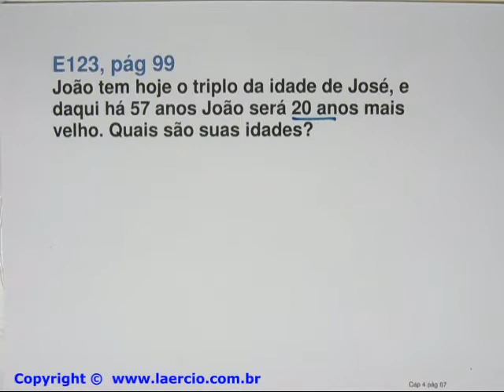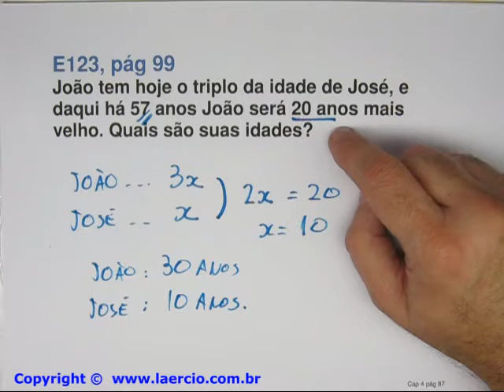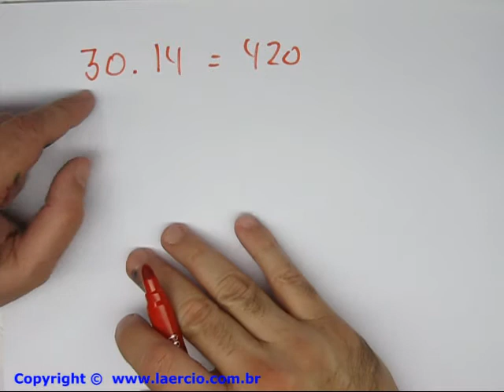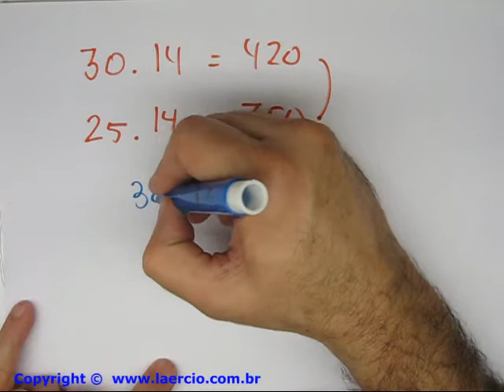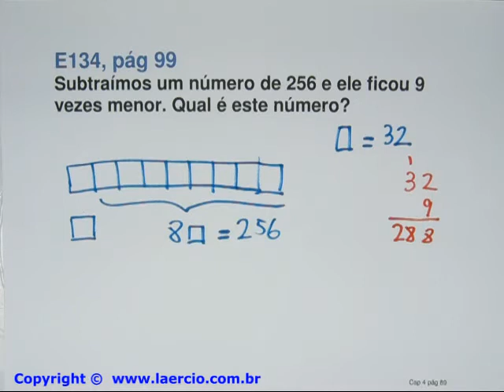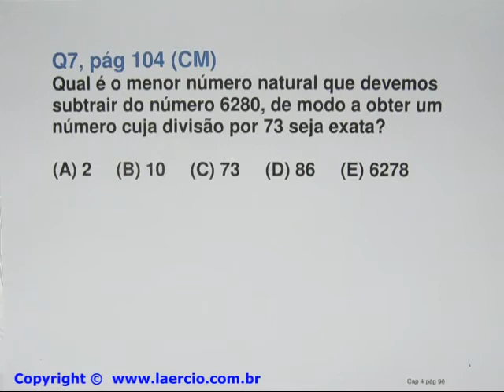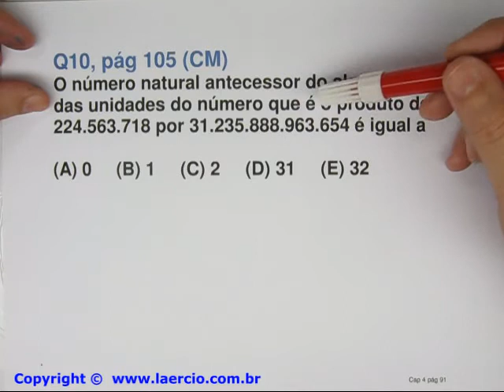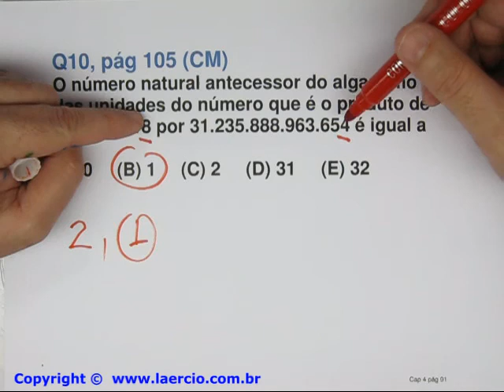Cap 04 parte 12 - Matemática para Vencer - As Quatro Operações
Vídeo do Livro Matemática para Vencer Capítulo 4: As Quatro Operações
As quatro operações
Adição, subtração, multiplicação e divisão
Os nomes dos termos das operações
Operações com números naturais
Expressões com as quatro operações
Problemas envolvendo os termos das operações
Vai 1, pede emprestado
Como multiplicar
Como dividir
Prova real
O resto da divisão
A prova dos nove
Números famosos
Quadrados e cubos
Matemática básica
Matemática para Colégio Militar
Preparatório para o Colégio Militar, 6º Ano
Preparatório para Escolas Disputadas para o 6º Ano
Olimpíada Brasileira de Matemática, 6º Ano
Matemática básica para Concursos Públicos
Matemática Básica para Escolas Militares
5º Ano Forte
Reforço Escolar para alunos do 6º ao 9º Ano
Preparatório para concursos de bolsas para o 6º Ano
Exercícios resolvidos
Simulados